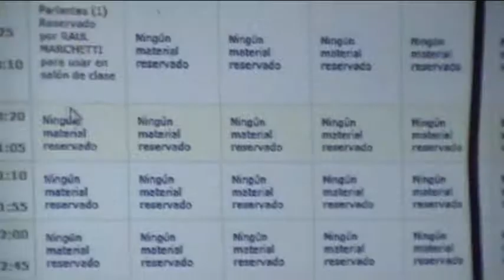Diseñando el cambio 2014 - "DOCROC"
Video final proyecto Diseñando el Cambio 2014. Equipo Docroc - Liceo 2 de Castillos, Rocha.